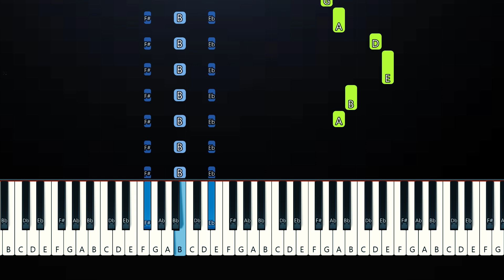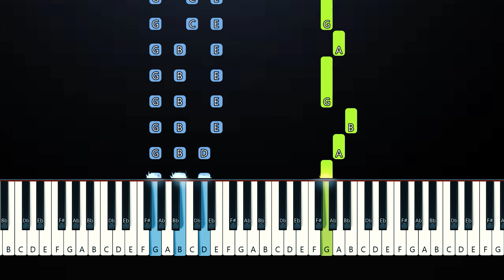Mariah Carey - All I Want for Christmas Is You (Piano Tutorial)